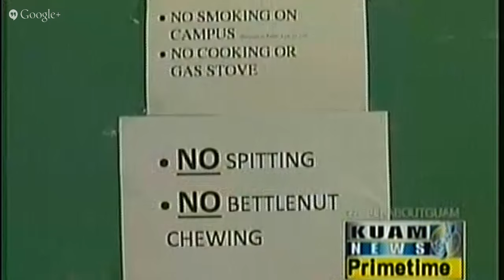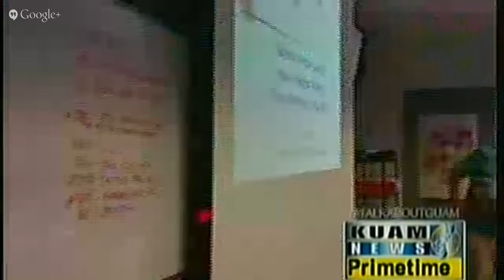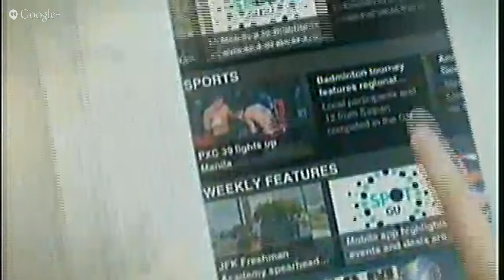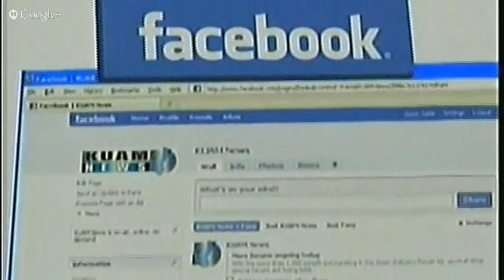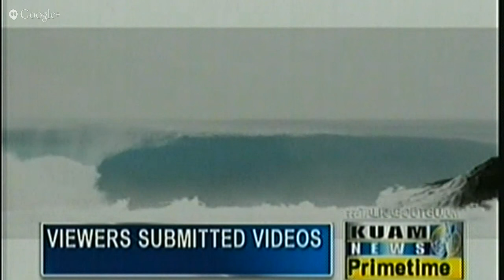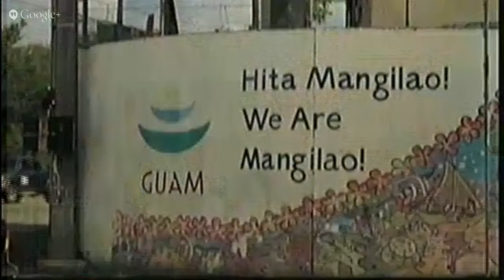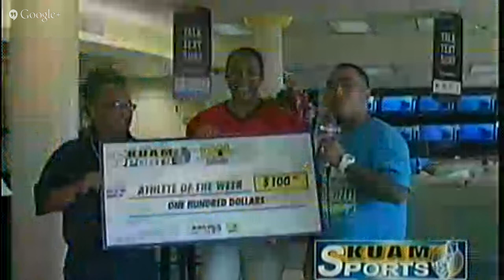KUAM News Primetime - May 15, 2015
Typhoon Dolphin is now 50 miles east of Guam and according to the National Weather Service it is expected to make its closest point of approach between Guam and Rota at around 8 o'clock tonight. Maximum sustained winds are currently 110 miles per hour.